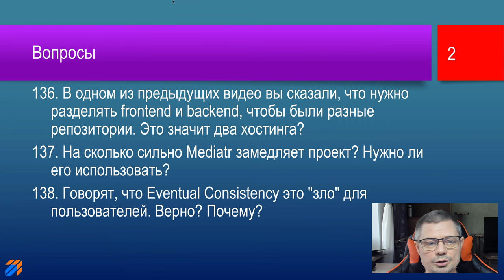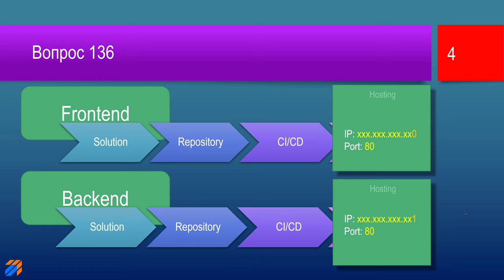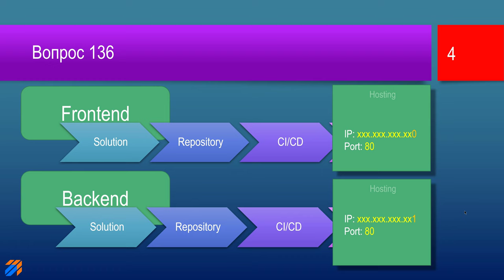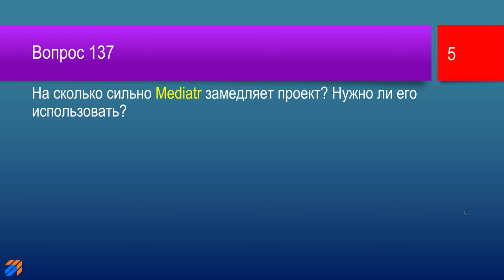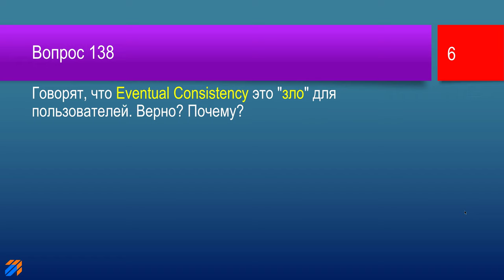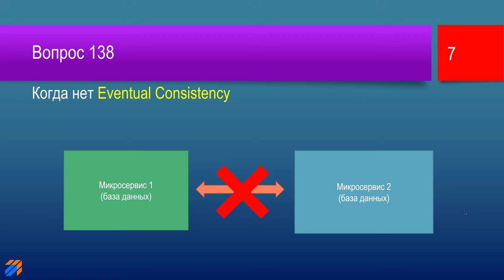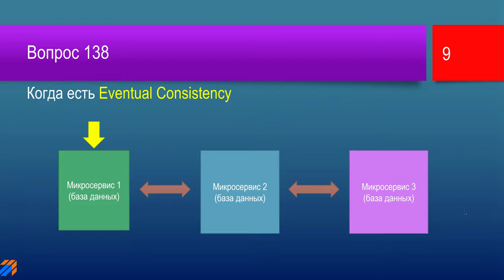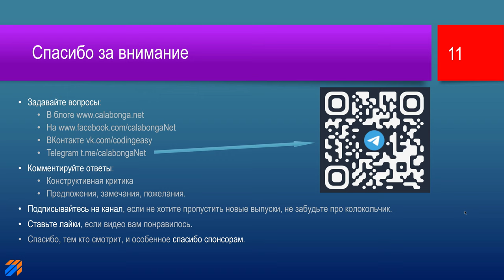FAQ 30 по программированию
В этом видео будут даны ответы на следующие вопросы:
00:00 | Приветствие и заставка
00:23 | В одном из предыдущих видео вы сказали, что нужно разделять frontend и backend, чтобы были разные репозитории. Это значит два хостинга?
05:09 | На сколько сильно Mediatr замедляет проект? Нужно ли его использовать?
09:46 | Говорят, что Eventual Consistency это "зло" для пользователей. Верно? Почему?